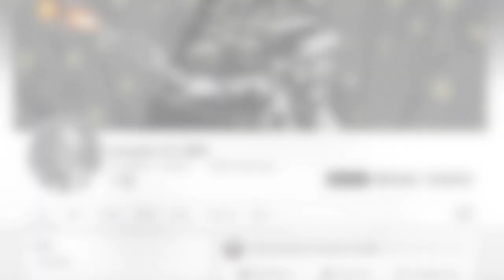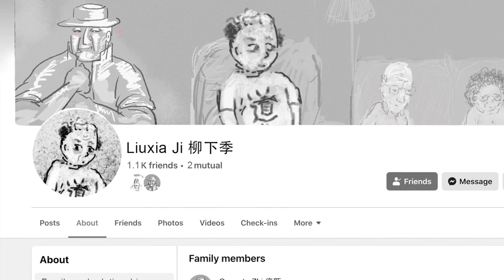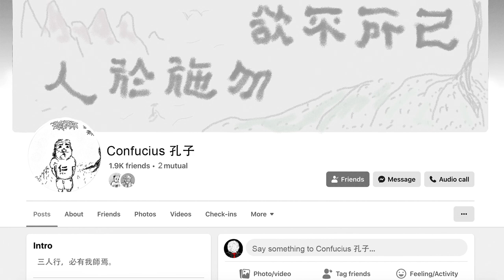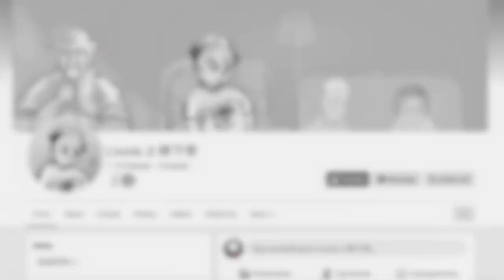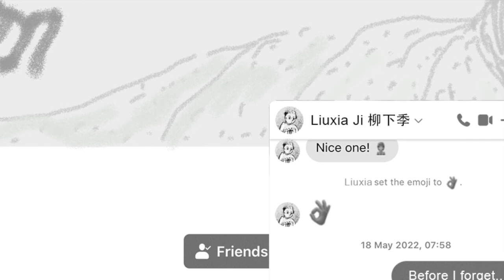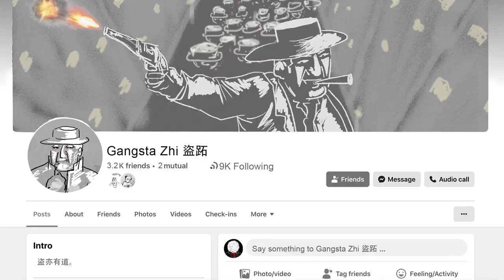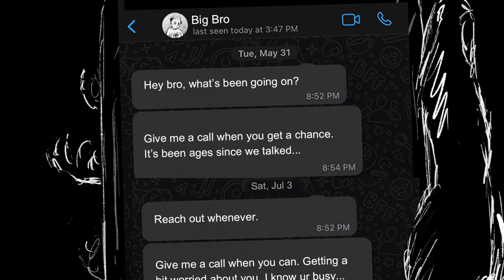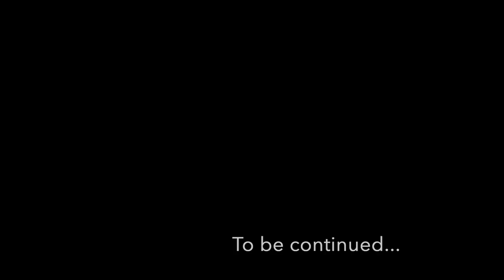Daoist Philosophy | Zhuangzi: The Visit (The Gangsta and the Sage, Ep. 1)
The Gangsta and the Sage. Episode 1: The Visit
Confucius wants to visit and straighten out Gangsta Zhi, the most dangerous crime boss in early China. The Gangsta’s brother tells Confucius that this is a foolish move—but will Confucius listen?

Brook Ziporyn, Zhuangzi: The Complete Writings. Hackett: 2020.
Esther Klein, Were there ‘Inner Chapters’ in the Warring States? A New Examination of Evidence about the Zhuangzi.” T’oung Pao 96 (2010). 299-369.
Deborah Sommer, “Images for Iconoclasts: Images of Confucius in the Cultural Revolution.” East-West Connections 7:1 (2000): 1.23.

Contributors:
Scripts: Hans-Georg Moeller
Animations: Rory O’Neill, Li Jing &  Vishnu Veeravalli
Production: Fai

The money you donate will go to the production team, consisting mostly of university students. Our script writer Prof. Hans-Georg Moeller chooses not to receive any money.